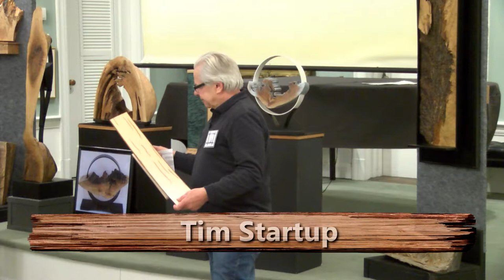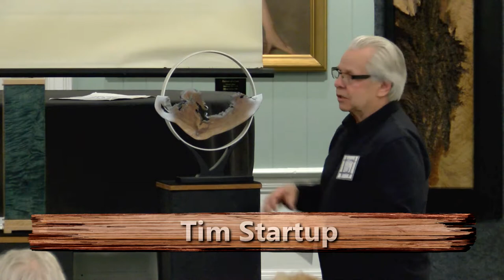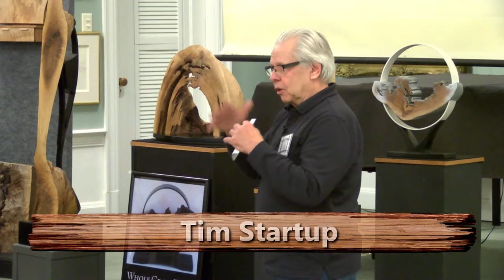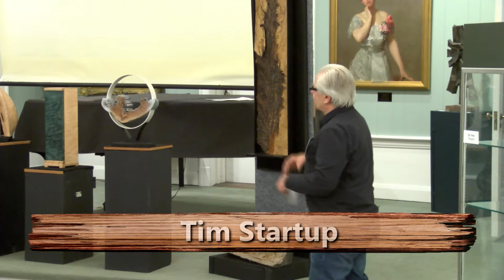Distinctive Art from Distinctive Wood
Tim and Nancy Startup talk about their artwork at the Janesville Woman's Club on April 19, 2018.  Presented by the Janesville Art League, recorded by JATV Media Services.